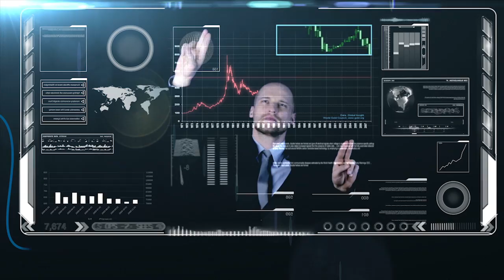Bull Sequana: live innovation to the fullest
ItsTime for Sequana, the new generation of supercomputers designed to capture, store and analyze massive data at an unprecedented speed